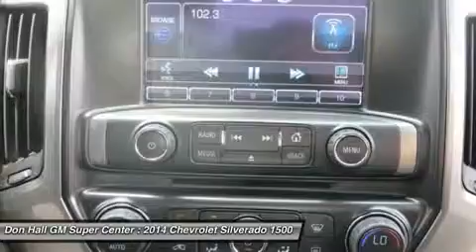2014 CHEVROLET SILVERADO 1500 Ashland, KY 6-0933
2014 CHEVROLET SILVERADO 1500 Ashland, KY
Stock# 6-0933

1800 Greenup Ave.

You'll love this 2014 Chevrolet Silverado 1500. This is a car you'll want to take home. With 4428 miles, it features Automatic transmission and an exterior color of Victory Red. Call us and be the first to open the car door today!